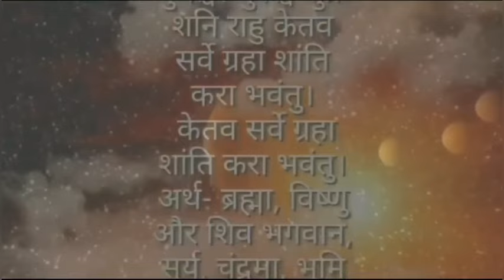वाशिकरण बेसार बाट संसारको कुनै पनि कुनामा, मोहिनी मंत्र बेसार बाट 100%